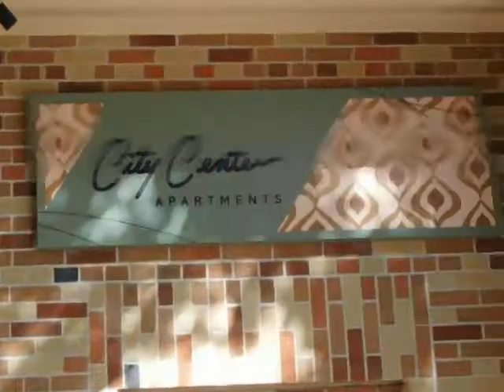Incredibles area,Disney's Hollywood studios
Since 2018 after opening Toy Story land and the release of the Incredibles 2 after a near 14 year wait they made this area focus on Incredibles and this was the old Toy Story area formally known as Pixar place
Date:Tuesday September 28th 2021